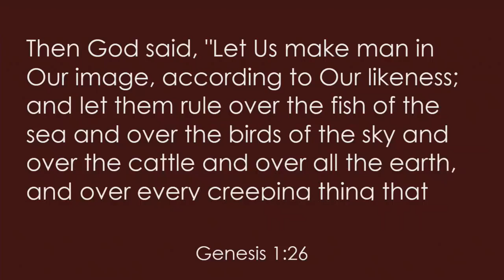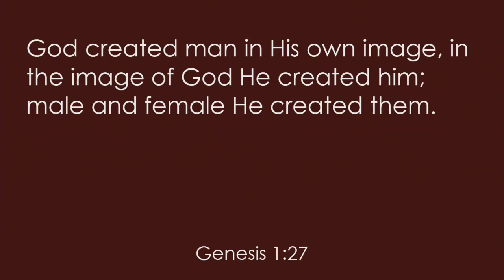1. Kingdom Lives Matter: Imago Dei In the Image of God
Gen. 1:26-28
Dr. A. Jamale Johnson, Pastor